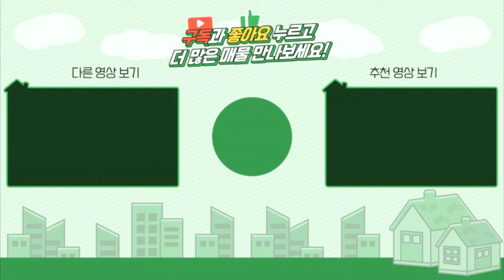양평농가주택 / 매매2억9천 / 용문면 오래된구옥 리모델링완료된 한옥느낌 농가주택 / 양평급매물 / 대원부동산 210830-4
젊은피로 최선을 다하는 양심중개 양평 대표부동산 대원부동산입니다. 홈페이지 주소를 클릭하세요. 더욱 많은 매물을 보실 수 있습니다. 아래에 '더보기' 하시면 상세정보가 나옵니다.
▶ 매 물 번 호 : 210830-4
▶ 건축물용도 : 단독주택
▶ 가        격 : 매매 2억9천만원
▶ 소   재  지 : 경기도 양평군 용문면 화전리
▶ 면        적 : 토지 453㎡ (137평) / 건물 110.7㎡ (33.5평)
▶ 용 도 지 역 : 계획관리지역
▶ 구        조 : 목조/시멘블럭조
▶ 준 공 년 도 : 1977년 준공(1달전 내외부 전체 올리모델링 완료)
▶ 난 방 방 식 : 기름보일러
▶ 방       향 : 남동향/서북향
▶ 기 타 시 설 : 상수도, 오수관로

- 용문시내 차량10분/지평역 차량10분
- 버스정류장 350m 도보 5분거리
- 평지에 안정적으로 자리 잡은 주택으로 거실 창은 남동향과 서북향으로 있음.
- 1달전 내/외부 전체 올리모델링 (방3개/욕실2개)
- 벽 두께 50cm이상 으로 단열에 매우 신경 쓴 주택.
- 창호도 24mm페어로이유리로 단열에 우수함.
- 대장상 건물 평수는 33.5평이나 실사용 평수는 35평으로 사용가능.
- 토지도 실제 사용 평수는 160평 정도 사용가능.
- 뒷마당도 아담하게 있음.

사무소명칭/대표 : 대원공인중개사무소 / 대표 김대원
중개사무소 등록번호 : 제 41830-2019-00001 호
사무소위치 : 경기 양평군 양평읍 중앙로 107 3층 301호